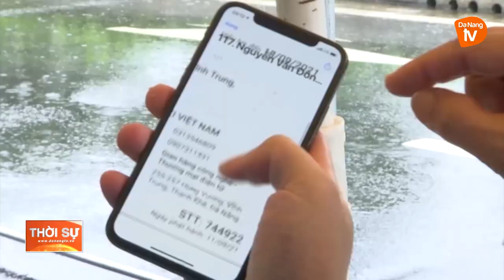KIỂM SOÁT CHẶT CHẼ VIỆC RA ĐƯỜNG CỦA NGƯỜI DÂN